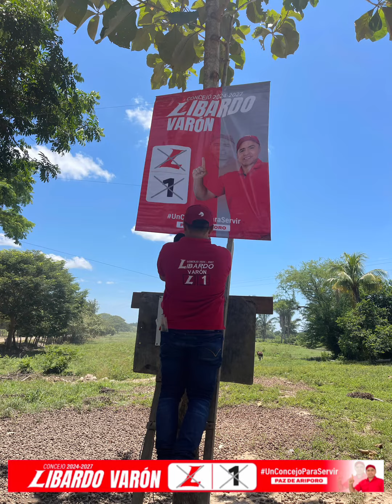Libardo varón L1